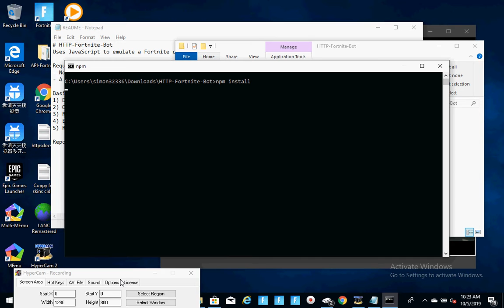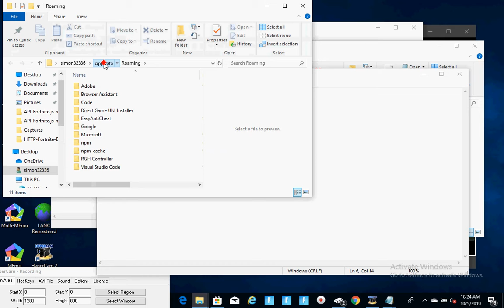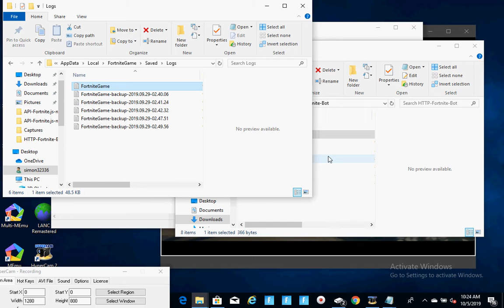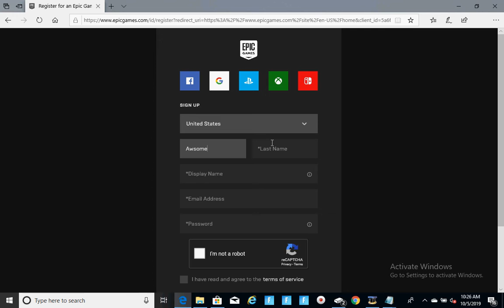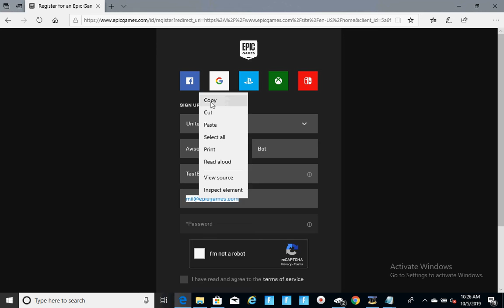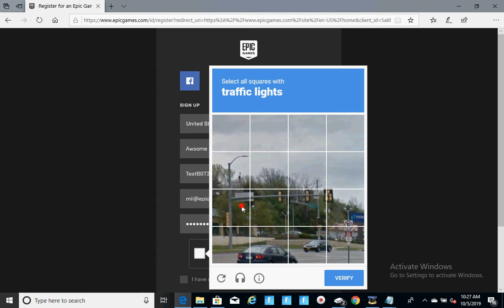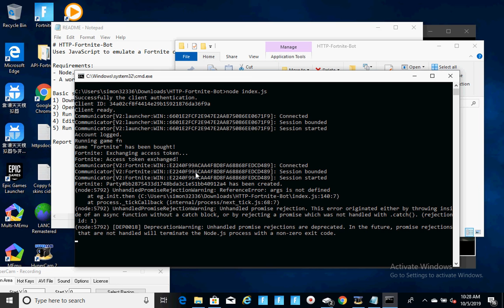How to Code a Fortnite Bot (simon32336)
What you will need:

1. Node

2. Studio Code